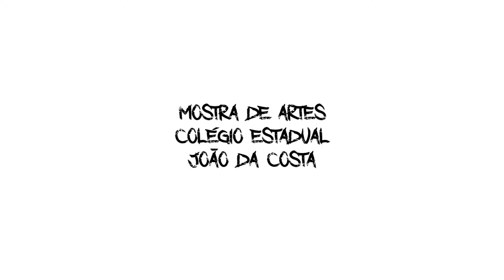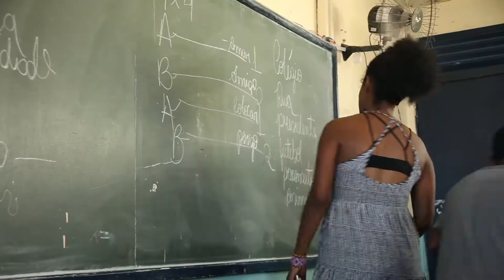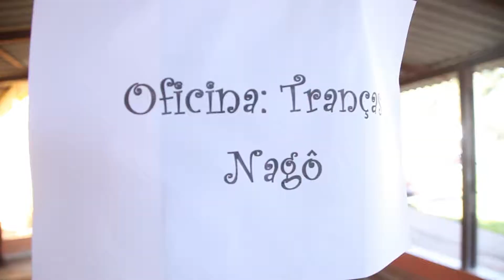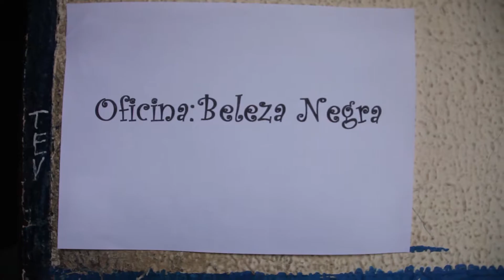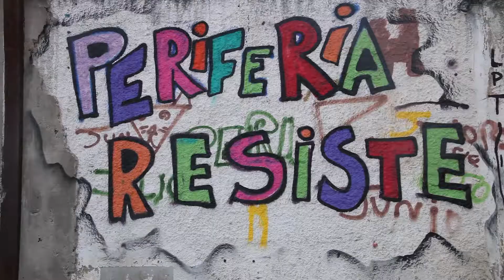Festival da Diversidade no Colégio João da Costa Carvalho (Aparecida de Goiânia)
Atividade do Projeto Circuito da Diversidade na Escola, realizado pelo Grupo Transas do Corpo e Núcleo Ocupa Madalena de Teatro das Oprimidas no dia 05 de maio de 2017.